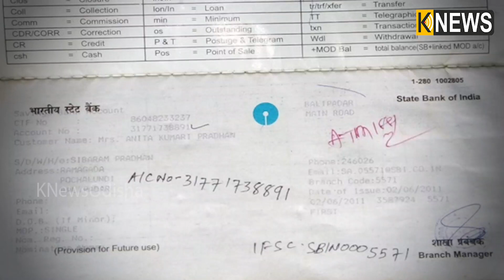ଏମିତି ଅସହ୍ୟ ଯନ୍ତ୍ରଣାଦାୟକ ଜୀବନ ଜୀଉଛନ୍ତି ଗଞ୍ଜାମ ରାମଗଡର ଅନିତା ଯାହା ଦେଖିଲେ ଆପଣଙ୍କ ହୃଦୟ କାନ୍ଦିବ